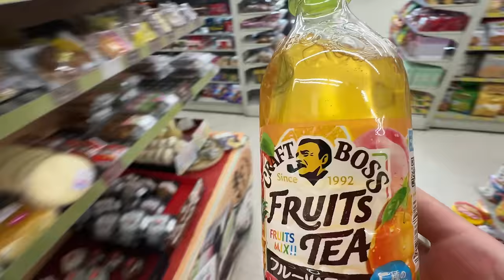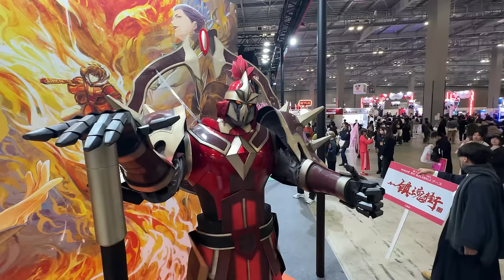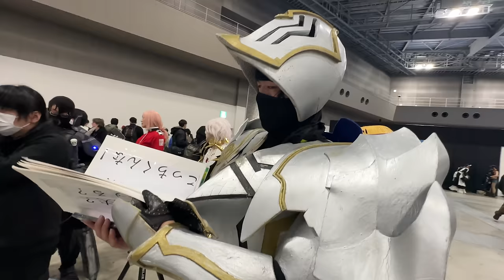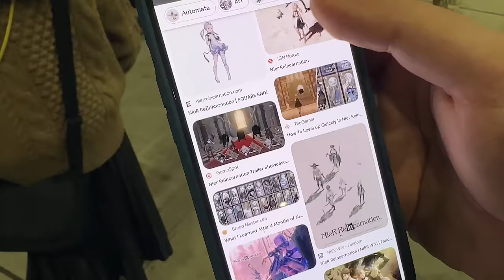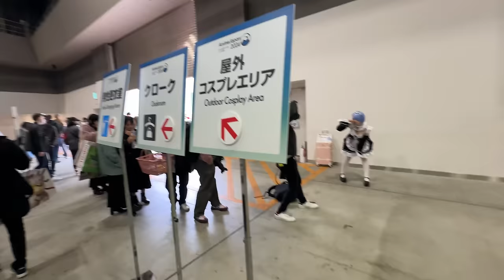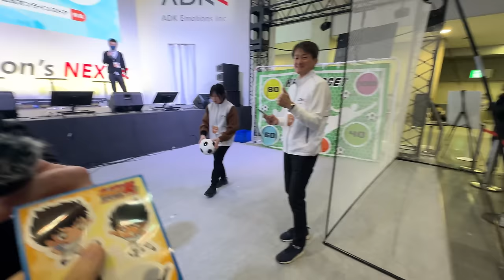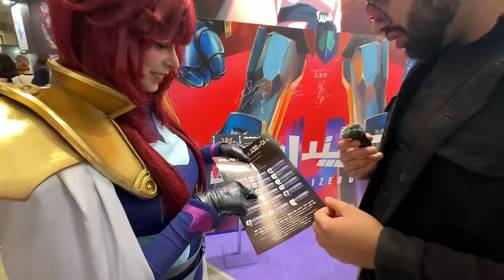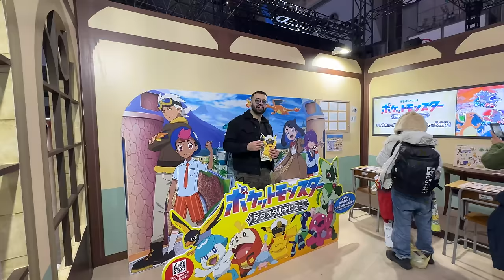Japonya'nın EN BÜYÜK Olayı | TOKYO'DA COSPLAY PARTİSİNE KATILDIK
Yeni videoda Japonya'nın en büyük cosplay ve anime etkinliğine gidiyoruz.Bu videoda japonların senede 1 kez yapılan anime,cosplay organizasyonundaki deneyimlerini göreceğiz.Anime kızlarından,cosplay erkeklerine,manga,karakter ve japon kültürünü oluşturan birçok şeyi içeren eğlenceli bir gün geçirdik.

Uber’le çok para kazanıyorum ve senin de bu fırsatı seveceğini düşünüyorum. Daha fazla bilgi için